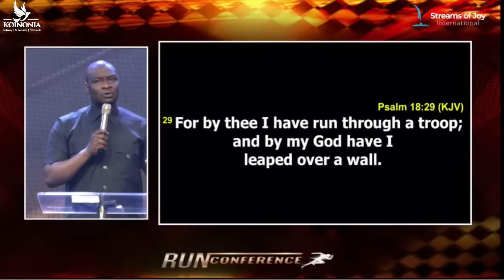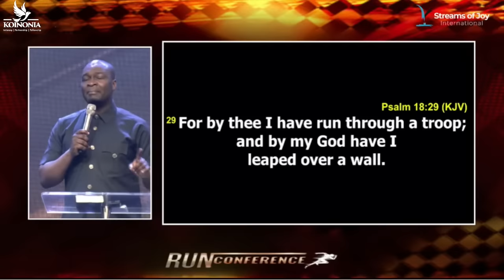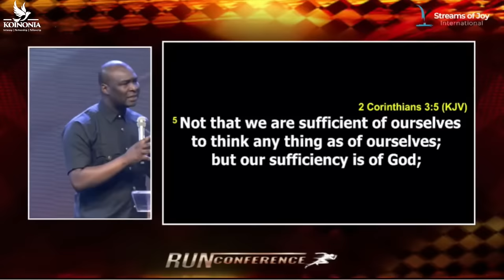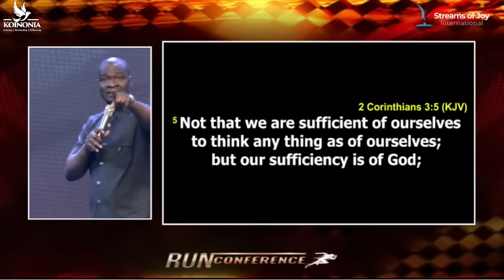THE HELP OF THE SPIRIT |RUN CONF 2023 |STREAMS OF JOY INT'L |UMUAHIA-NIGERIA| APOSTLE JOSHUA SELMAN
Media:
media@koinoniaglobal